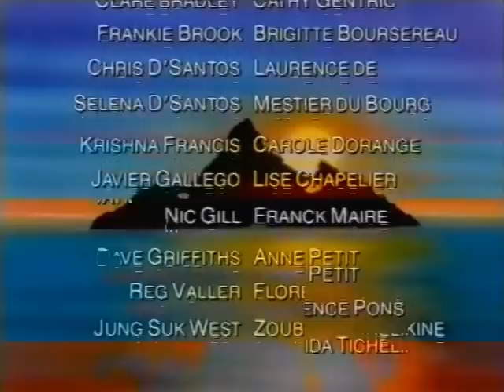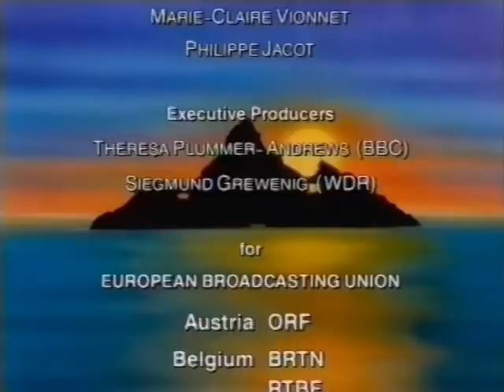Остров Ноя. 1x08 The Shipwrecked Desman